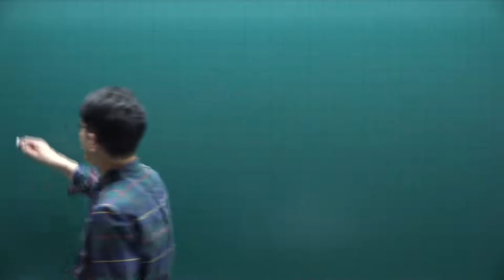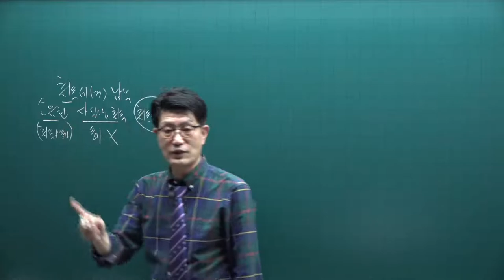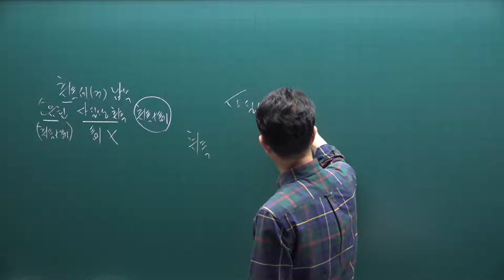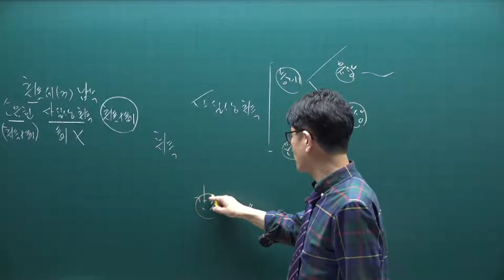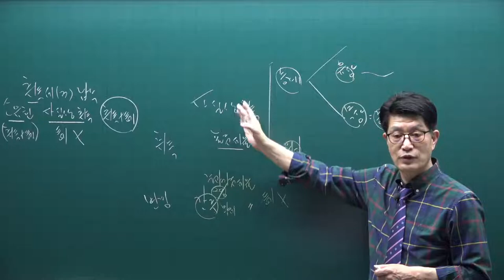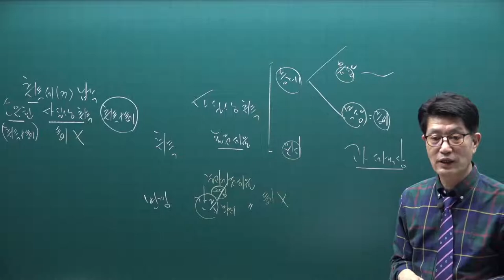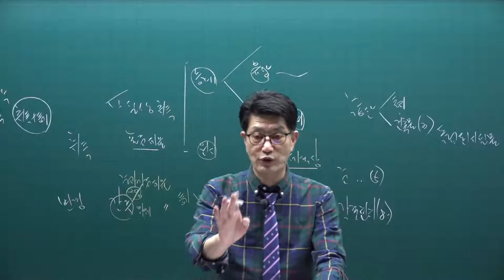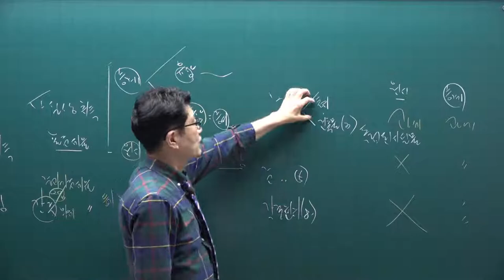[공전무] 2021년 공인중개사 세법 핵심요약 6강